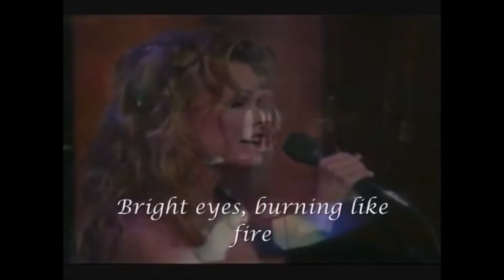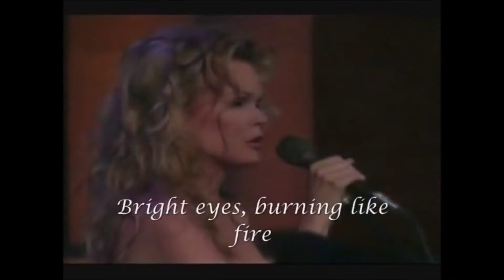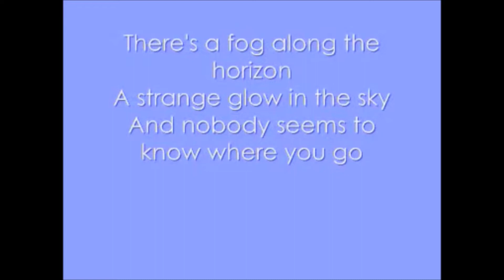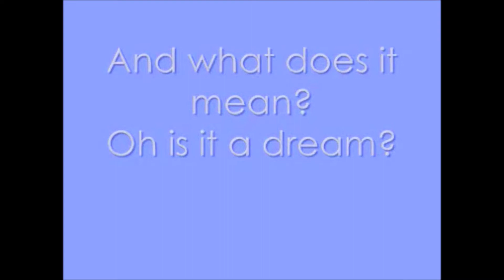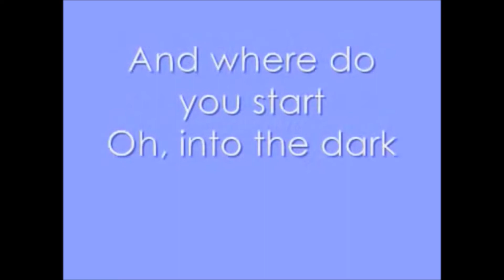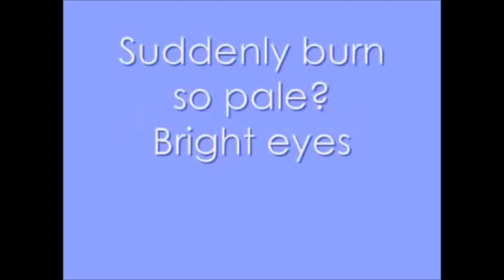Bright Eyes Cover and Live and Lyrics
Art Garfunkel & Cathryn Dhonau & Declan Galbraith & Eirlys & Hayley Westenra & Puressence
Watership Down The Movie (1978)